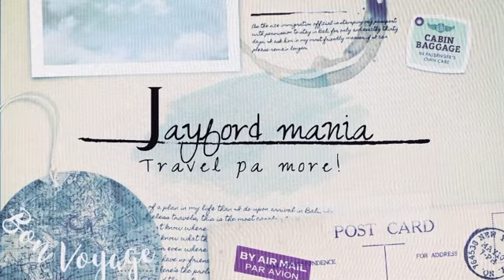My new intro